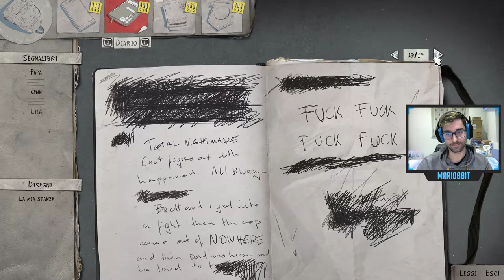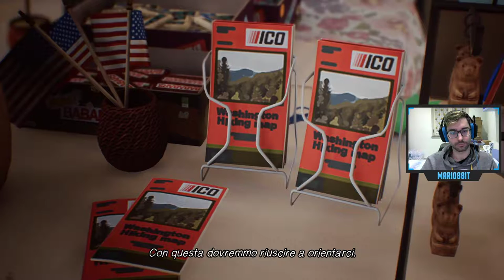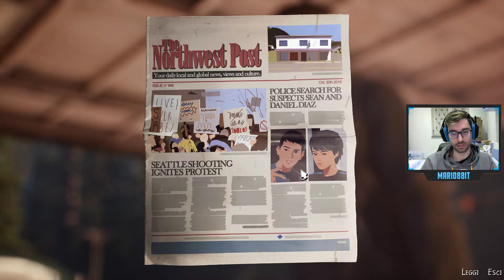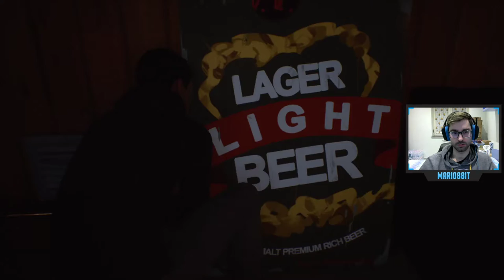IL SEQUESTRO - Life is Strange2 - Episodio1 - Parte 2 Il minimarket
Seconda puntata di questo fantastico gioco. Riprendiamo il gioco nei panni di Sean dopo la notte trascorsa in montagna. I due fratelli raggiungono una stazione di servizio dove si ritroveranno nuovamente nei guai.